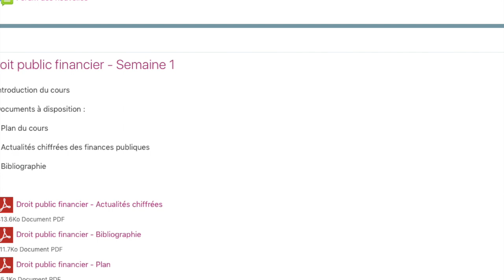Droit public financier - Episode 3 bis - Propos introductif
Propos introductif à destination des étudiants en Master 1 Administration publique.
Le cours, youtube... comment ça marche ? Les réponses avec les vidéos de la boîte à outil et le présent propos introductif.